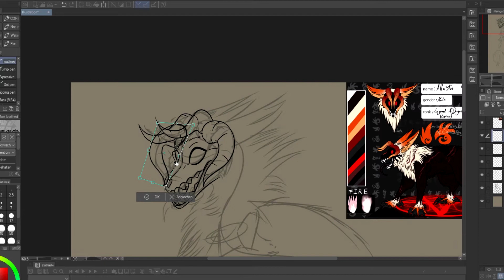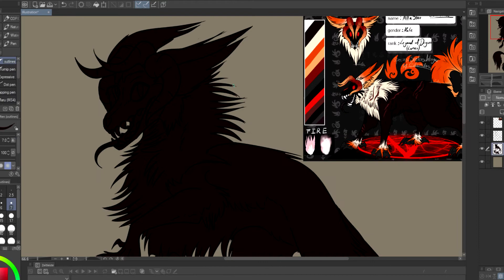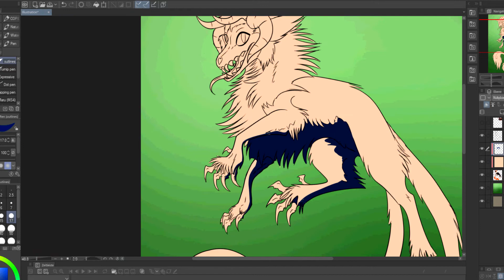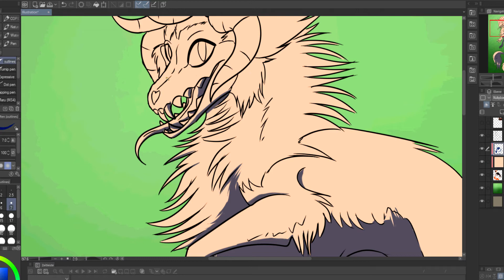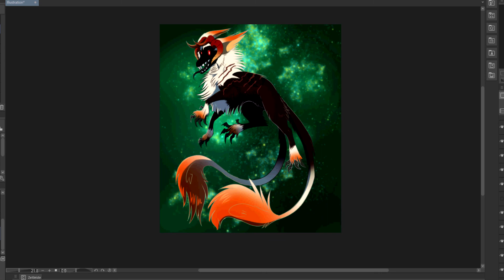Allastor- Speedpaint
character and species are by krähchen

Equipment:
Clip studio paint EX, Huion Kamvas GT 191